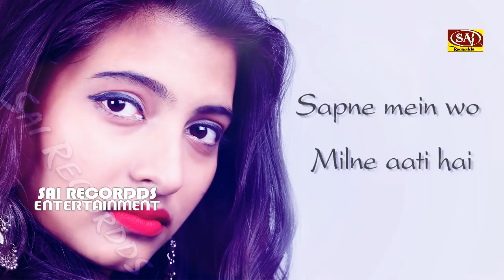प्यार में धोखा खाई लड़कियां इस गाने को सुनकर रो ही पड़ेगी | GAM BHARE GANE | HINDI GANA BEWAFAI